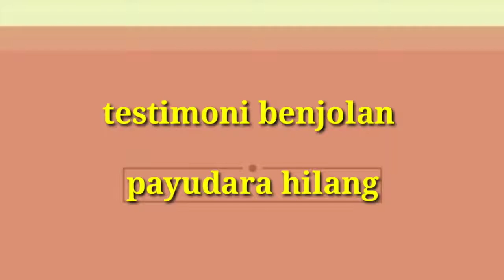BENJOLAN PAYUDARA HILANG DENGAN HERBALTAMA / CURCUMED NASA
*Kank*er payudara bisa dicegah melalui beberapa hal berikut ini:*

1. Rutin melakukan pemeriksaan payudara sendiri (SADARI).
Dengan rutin melakukan SADARI, seorang wanita akan semakin mengenali payudaranya sendiri, sehingga bila terdapat kelainan seperti perubahan bentuk atau muncul benjolan, dapat segera memeriksakan diri ke dokter. SADARI baik dilakukan setiap bulan di hari ke 7-10 setelah haid pertama.

2. Rutin melakukan pemeriksaan payudara klinis (SADANIS).
SADANIS merupakan pemeriksaan payudara yang dilakukan oleh petugas medis. Diskusikan dengan dokter mengenai kapan waktu yang tepat memulai SADANIS dan pemeriksaan penyaring kanker payudara, yaitu foto Rontgen payudara (mammografi), serta risiko dan manfaatnya.

3. Olahraga rutin.
Lakukan olahraga 30 menit setiap hari.

4. Berhati-hati dalam melakukan terapi pengganti hormon pasca menopause.
Kombinasi terapi hormon bisa meningkatkan risiko kanker payudara. Konsultasikan dengan dokter manfaat dan risiko terapi pengganti hormon.

5. Pertahankan berat badan ideal.
Bila memiliki berat badan berlebih, konsultasikan dengan dokter mengenai strategi untuk menurunkan berat badan dan agar berat badan tetap

6. Hentikan konsumsi alkohol.

7. Rutin konsumsi curcumed sehari 1 kapsul malam mau tidur

Konsultasi gratis
Wa